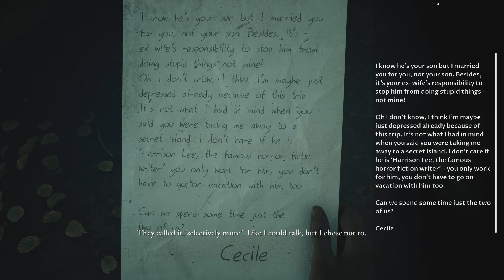The Dark Pictures Anthology: The Devil in Me_part 11 Choices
This game rated M